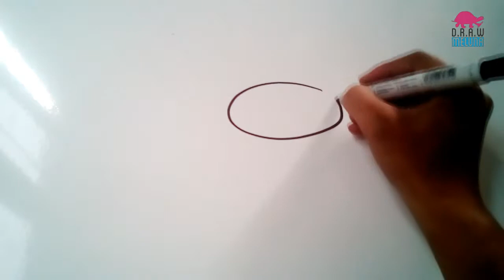How To Draw A Cow For Kids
How to draw a cow for kids step by step

In this quick tutorial you'll learn how to draw a cow for kids in just a few quick steps. This is a an easy fun learning way preferably for pre-school kids on how to draw a cow.

But first I’m gonna give you a short information about a cow that I took from wikipedia. Cows are the most common type of large domesticated ungulates. They are a prominent modern member of the subfamily Bovinae, are the most widespread species of the genus Bos, and are most commonly classified collectively as Bos taurus. Cattle are raised as livestock for meat (beef and veal), as dairy animals for milk and other dairy products, and as draft animals (oxen or bullocks that pull carts, plows and other implements). Other products include leather and dung for manure or fuel. In some regions, such as parts of India, cattle have significant religious meaning. Around 10,500 years ago, cattle were domesticated from as few as 80 progenitors in southeast Turkey. According to an estimate from 2011, there are 1.4 billion cattle in the world. In 2009, cattle became one of the first livestock animals to have a fully mapped genome. Some consider cattle the oldest form of wealth, and cattle raiding consequently one of the earliest forms of theft.